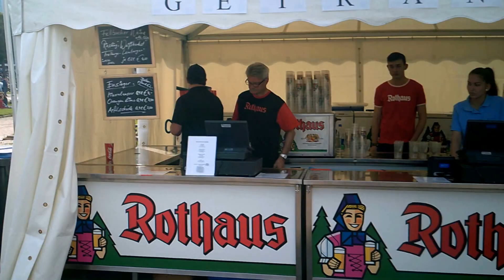Stuttgart - Deutsches Chorfest 2016 (N a c h der Eröffnungsveranstaltung) - 26.5.2016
Full-HD-Amateur-Doku-Video-Material - "entwackelt"
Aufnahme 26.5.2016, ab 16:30